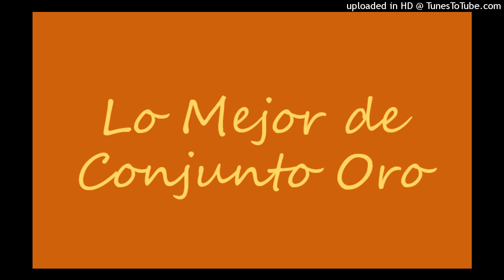Conjunto Oro-Lo Mejor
1-La decisión
2-Vete a buscar aquel
3-Cada vez que resuelles
4-Lloré
5-Cachito
6-Esperanza perdida
7-A lo mejor tal vez
8-No te vayas
9-Quédate
10-no te puedo olvidar
11-Pintame
12-Intimo secreto